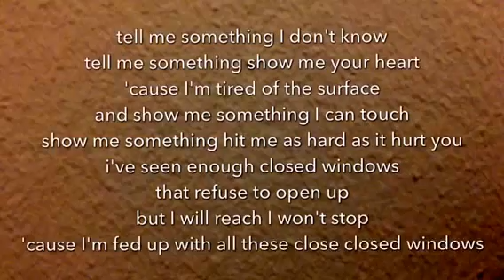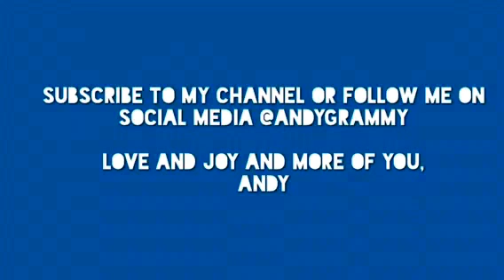Closed Windows - by Andy (live) (Monday Melody no.3)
Monday Melodies are one minute songs I am releasing on Mondays. Sometimes they are part of existing songs, sometimes they are ideas for new songs. Mostly, they are creations I want to schare with you at the beginning of a new week. Have a great week 💕 Love, Andy